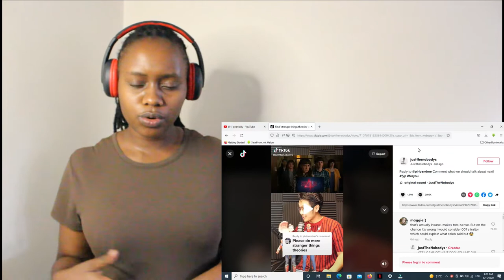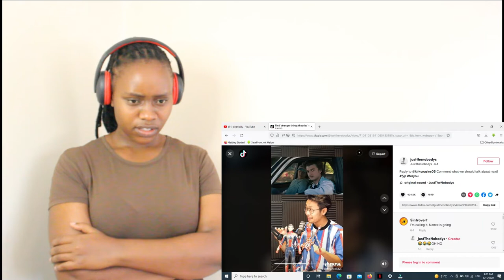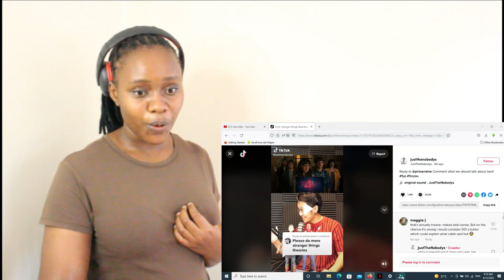Stranger Things 4 theories REACTION (watch the full video)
BELIEVE ME I HAVE I DREAM.

More and more videos aree coming tell me what you want me to react on a comment section.